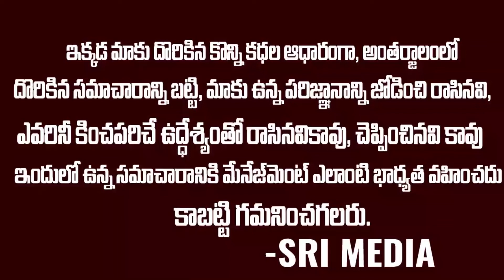విచిత్రమైన చోరీ చాల్ట్స్ గోడౌన్ మొత్తం కాళీ | Chocolates theft From Wearhouse | Srimedia ET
WATCH : విచిత్రమైన చోరీ చాల్ట్స్ గోడౌన్ మొత్తం కాళీ | Chocolates theft From Wearhouse | Srimedia ET